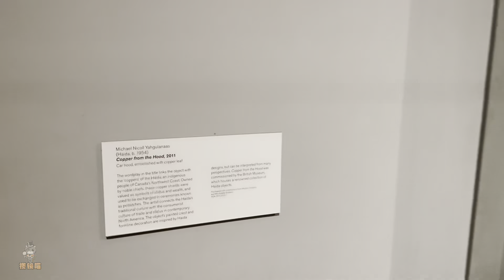博物馆解说记录短片—博物馆里的汽车引擎盖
大英博物馆里头其实也有一些现代艺术藏品，我们之前说过的中国馆里头那件陶瓷的蝴蝶汉服就是一件，在一楼埃及建筑馆出来到生与死馆中间的长廊角落，有另外件，本期说这件铜质的汽车引擎盖，这是一件印第安原住民制作的铜质引擎盖，有着强烈的现代与传统融合的意味。【揽镜文化】